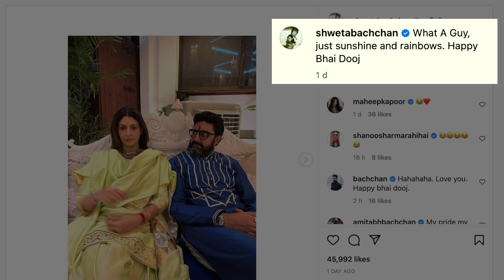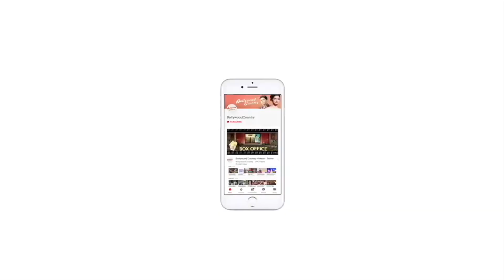Bollywood celebs extend Bhai Dooj greetings|| Bollywood celebs festivals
1. On the occassion of Bhai Dooj, a slew of celebrities share glimpses from their celebration of the festival.